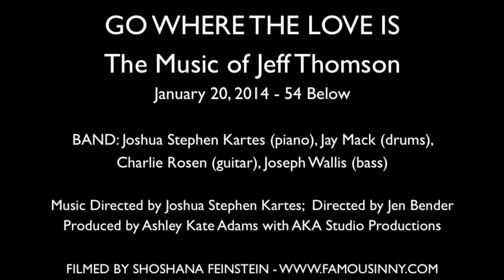Jenny Ashman sings 'Find Me Here' by Jeff Thomson & Jordan Mann @ 54 Below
Lyrics by Jordan Mann
Performed by Jenny Ashman
Written for the motion picture, "TRAILS".